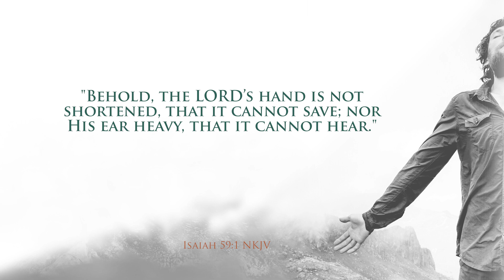9th day of the 50 days transformed by prayer